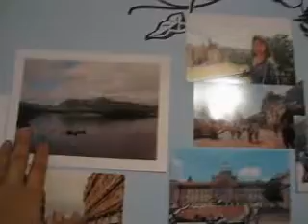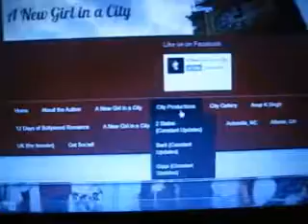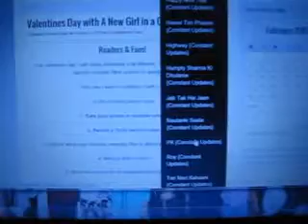A New Girl in a City | I'm Back! | Vlog 7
A New Girl in a City

Taking you through my journey as a dreamer, wanderer & filmmaker

Send in a video of you telling us what your favorite romantic film is and what love is to you at